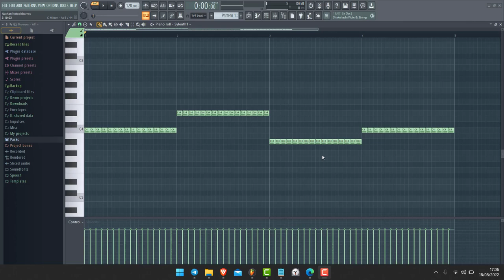Time mul dans arpeggiate